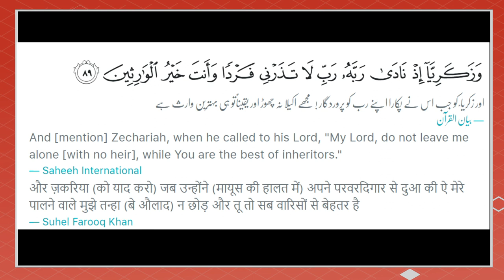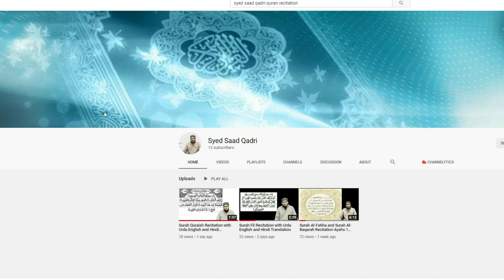Be Aulad ke leye Qurani Wazifa | Dua for removing infertility | Syed Saad Qadri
رَبِّ لَا تَذَرْنِي فَرْدًا وَأَنْتَ خَيْرُ الْوَارِثِينَ
Surah Al Anbiya Ayah 89
اور زکریا ؑ کو جب اس نے پکارا اپنے رب کو پروردگار ! مجھے اکیلا نہ چھوڑ اور یقیناًُتو ہی بہترین وارث ہے
 بیان القرآن
And [mention] Zechariah, when he called to his Lord, "My Lord, do not leave me alone [with no heir], while You are the best of inheritors."

 Saheeh International

rabbi la tatharnee fardan waanta khayru alwaritheena
Transliteration

और ज़करिया (को याद करो) जब उन्होंने (मायूस की हालत में) अपने परवरदिगार से दुआ की ऐ मेरे पालने वाले मुझे तन्हा (बे औलाद) न छोड़ और तू तो सब वारिसों से बेहतर है
 Suhel Farooq Khan